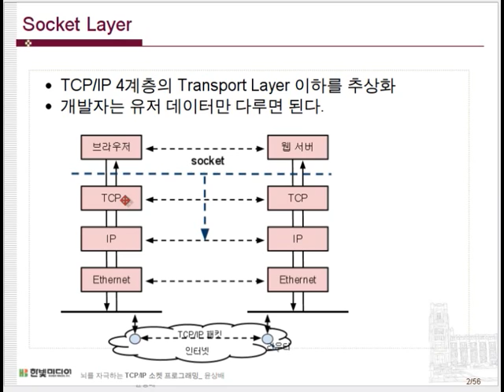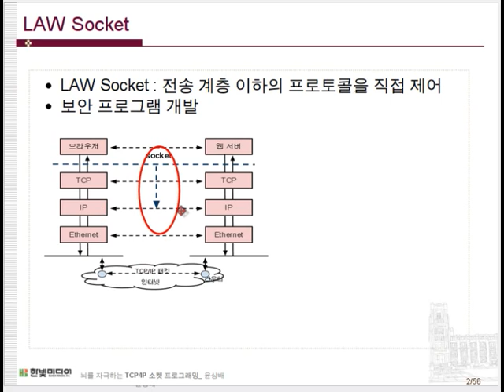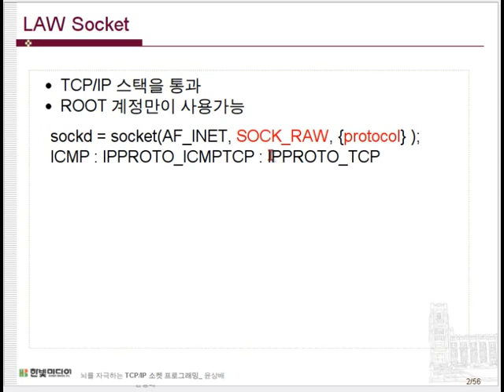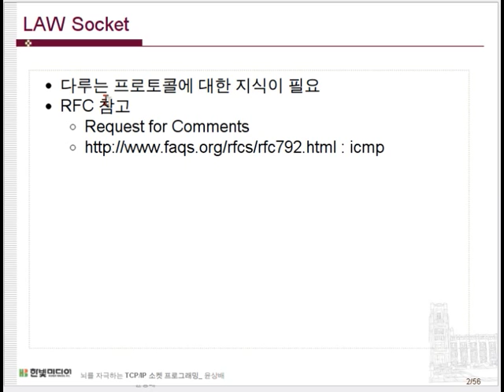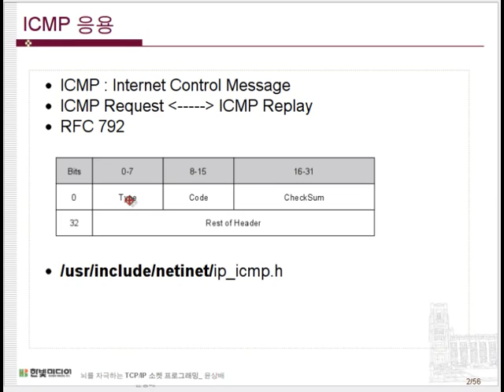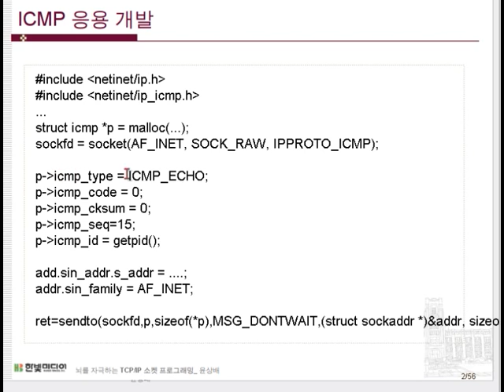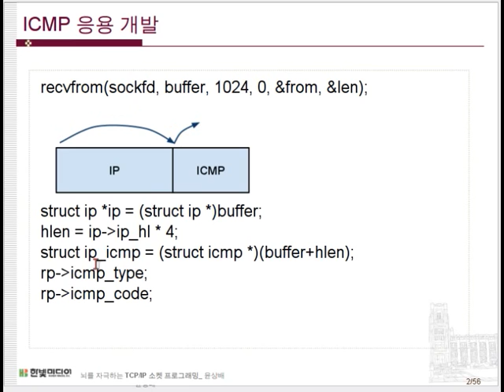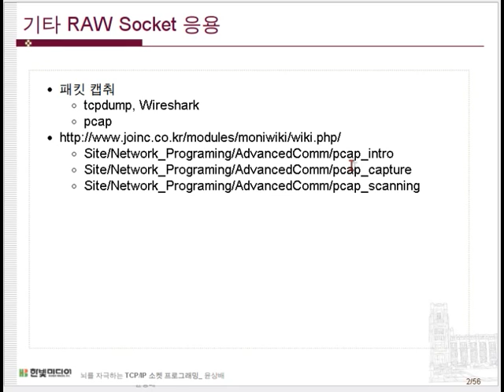21장. RAW Socket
뇌를 자극하는 TCP/IP 소켓 프로그래밍